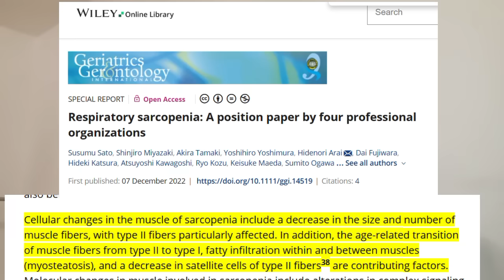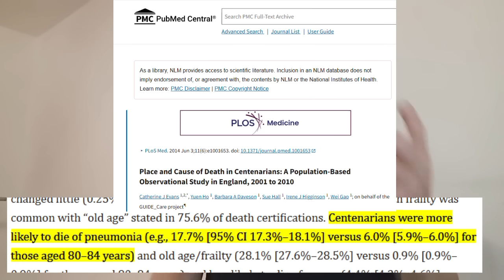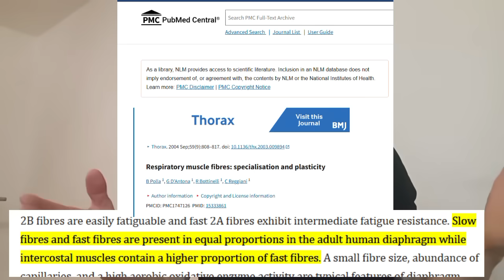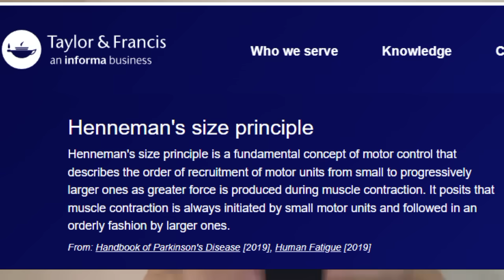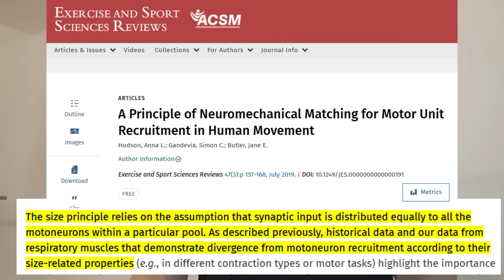Breathing Power & Longevity: The Missing Key Revealed!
📢 They LIED About VO₂ Max! Everyone tells you to do Zone 2 cardio, HIIT, and endurance training to maintain lung function as you age. But what if I told you that your lungs don’t breathe on their own?

🚀 Introducing The Respiratory Motor Unit Activation (RMUA) Theory – the missing link to maintaining your breathing power for life. The real reason people lose their endurance isn’t because of lung capacity—it’s because they lose the fast motor units in their diaphragm, intercostals, and core muscles that control breathing!

💪 In this video, I prove it in real-time. I sprint, roll, do explosive push-ups, crush a 100-rep ab routine, hold a Hollow Body position, and still throw powerful punches without gasping for air. This isn’t just theory—it’s real, and I’m proving it!

🔹 No one on YouTube has ever talked about respiratory motor units before. This changes everything.
🔹 Want to maintain VO₂ Max and breathing power as you age? Watch until the end.
🔹 If you found this video eye-opening, share it with someone who needs to see it!

00:00 - Introduction
00:52 - Your Lungs Don't Breathe, Your Muscles Do
02:18 - What Happens When You Lose Respiratory Motor Units?
03:19 - How I Train My Breathing Muscles (Exercise Routine)
06:53 - Respiratory Motor Unit Activation (RMUA) Theory
07:48 - Why RMUA Theory is Completely Different from Anything Documented
09:28 - How RMUA Theory Works
10:29 - The RMUA Solution: The Missing Key to Longevity & High VO₂ Max
11:30 - The Henneman Size Principle
12:40 - Respiratory Motor Unit Activation Violate The Henneman Principle
14:06 - Why Are Respiratory Motor Units A Big Deal
14:59 - Closing Words

The information presented in this video is for educational and informational purposes only and is based on personal experience, research, and theories developed by the creator. This content is not intended as medical advice and should not be used to diagnose, treat, or prevent any medical condition.

Always consult with a qualified healthcare professional or physician before beginning any new exercise regimen, training program, or lifestyle change—especially if you have pre-existing health conditions.

The creator of this video is not responsible for any injury, health complications, or outcomes resulting from the application of the information shared. Exercise at your own risk and listen to your body.

📌 Protection Notice for RMUA Theory

Respiratory Motor Unit Activation (RMUA) Theory is a unique and original concept developed by the creator of this video. This theory, its terminology, and the methodology behind it are intellectual property of the creator and are protected under applicable laws, including but not limited to:

Copyright Laws (17 U.S.C. § 102) – Protecting original works of authorship, including written, video, and digital content.
Patent & Proprietary Rights (if applicable) – Protecting the innovative nature of this theory and its applications.

If you wish to reference, discuss, or share this theory, proper credit must be given to the creator, and any commercial use requires direct authorization.

References:

- How Your Body Controls Breathing

- Respiratory sarcopenia: A position paper by four professional organizations

Place and Cause of Death in Centenarians: A Population-Based Observational Study in England, 2001 to 2010

- Respiratory muscle fibres: specialisation and plasticity

- THE EFFECTS OF RESPIRATORY MUSCLE TRAINING ON VO2 MAX, THE VENTILATORY THRESHOLD AND PULMONARY FUNCTION

- Decline in VO2max with aging in master athletes and sedentary men

- A Principle of Neuromechanical Matching for Motor Unit Recruitment in Human Movement